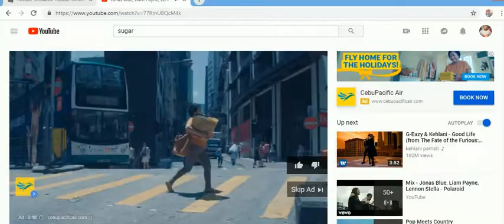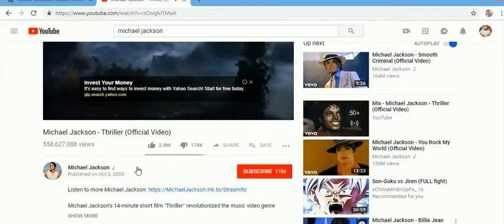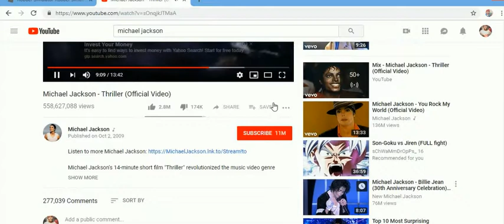ROBLOX 2019 BY MARC -6